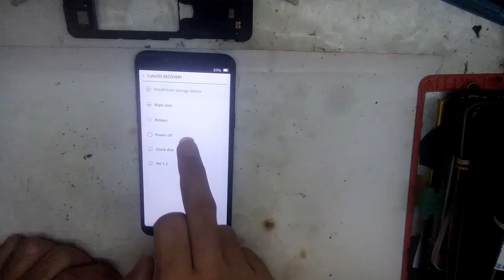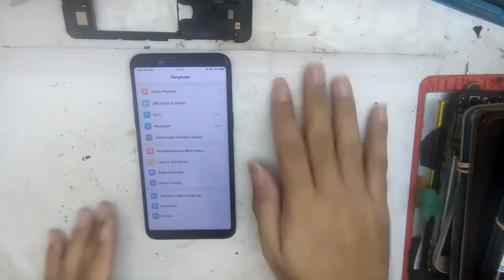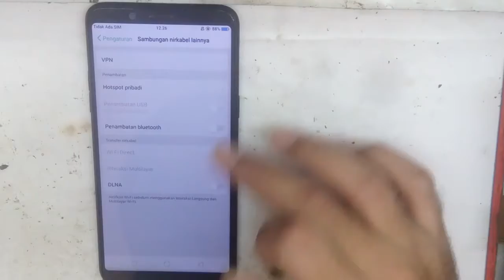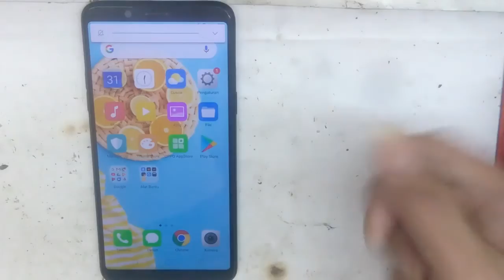Perbaiki OPPO F5 YOUTH CPH1725 Otomatis Langsung Masuk Mode Recovery Terus Menerus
kendala handphone oppo f5 masuk mode recovery terus menerus.

oppo f5 harga
oppo f5 spesifikasi
oppo f5 ram 4
oppo f5 second
oppo f5 pro
oppo f5 bekas
oppo f5 harga bekas
oppo f5 antutu
oppo f5 android berapa
oppo f5 a73
oppo f5 ada infrared
oppo f5 android 10
oppo f5 android version
oppo f5 apakah ada nfc
oppo f5 akulaku
oppo a f5
oppo a f5 price
oppo f5 berapa inci
oppo f5 baru
oppo f5 berapa ram
oppo f5 baterai
oppo f5 black
oppo f5 bekas bandung
oppo f5 bekas harga
oppo f5 b
b tech oppo f5
oppo f5 cph1723
oppo f5 charger error
oppo f5 cph1725
oppo f5 charging error solution
oppo f5 chipset
oppo f5 cph1723 spesifikasi
oppo f5 charging ways
oppo f5 cph1727
tc oppo f5
oppo f5 c
harga lcd tc oppo f5
oppo f5 edl
oppo f5 emoji
oppo f5 e
oppo f5 firmware
oppo f5 fingerprint
oppo f5 full screen
oppo f5 fake charging
oppo f5 foto
oppo f5 flashing
oppo f5 f5
oppo f5 frp
oppo f5 gsmarena
oppo f5 gold
oppo f5 gambar
oppo f5 gress
oppo f5 garansi resmi
oppo f5 gyroscope
oppo f5 gambar dan harga
oppo f5 gorilla glass
gcam oppo f5
g camera oppo f5
oppo f5 g
oppo f5 harga dan spesifikasi
oppo f5 harga baru
oppo f5 harga 2020
oppo f5 harga second
oppo f5 hitam
oppo f5 harganya
hp oppo f5
hp oppo f5 youth
hp oppo f5 second
hp oppo f5 ram 4
hp oppo f5 ram 6
hp oppo f5 ram 4gb
hp oppo f5 plus
hp oppo f5 harga dan spesifikasi
oppo f5 imei null
oppo f5 isp
oppo f5 imei
oppo f5 inch
oppo f5 isp pinout
oppo f5 imei repair ufi box
oppo f5 imei null setelah update
oppo f5 ic lampu
oppo f5 jadi a73
oppo f5 jalur lampu
oppo f5 jual
oppo f5 jd.id
oppo f5 lupa pola via mrt
oppo f5 laku6
oppo f5 lupa sandi
oppo f5 l
oppo f5 merah
oppo f5 matot
oppo f5 mrt
oppo f5 merah harga
oppo f5 model cph1723
oppo f5 mentok logo
oppo f5 mati lampu
oppo f5 mediatek
oppo f5 m
oppo f5 nfc
oppo f5 new
oppo f5 no display
oppo f5 no signal
oppo f5 not charging
oppo f5 nfc settings
oppo f5 no power
oppo f5 no service
spek dan harga oppo f5
kelebihan n kekurangan oppo f5
oppo f5 olx bandung
oppo f5 olx
oppo f5 original
oppo f5 ota
oppo f5 on off ways
oppo f5 otg
oppo f5 ram 4/64
oppo f5 ram 3 harga bekas
oppo f5 r
oppo f5 spesifikasi dan harga
oppo f5 spesifikasi ram 4
oppo f5 sama dengan
oppo f5 spek dan harga
oppo f5 snapdragon
oppo f5 second olx bekasi
oppo f5 s
oppo f5 s price
oppo f5 s price in pakistan
oppo f5 s mobile
oppo f5 s model
oppo f5 s 2gb ram
oppo f5 s specification
oppo f5 s 2020 price
oppo f5 test point
oppo f5 tahun berapa
oppo f5 terbaru
oppo f5 tidak ada sinyal
oppo f5 tahun
oppo f5 tokopedia
oppo f5 tabloid pulsa
oppo f5 termurah
oppo f5 update
oppo f5 ukuran layar
oppo f5 untuk game
oppo f5 update pie
oppo f5 ukuran
oppo f5 untuk game pubg
oppo f5 usb type
oppo f5 unboxing
oppo f5 you
oppo f5 vs oppo a5s
oppo f5 vs oppo a3s
oppo f5 vs f9
oppo f5 vs oppo f7
oppo f5 vs oppo f5 youth
oppo f5 vs vivo y12
oppo f5 vs realme c2
oppo f5 vs oppo a12
oppo f5 warna
oppo f5 warna biru
oppo f5 warna merah
oppo f5 warna hitam
oppo f5 warna gold
oppo f5 warna putih
oppo f5 wifi problem
oppo f5 wallpaper
ok google oppo f5
oppo oppo f5
oppo f5 xda
oppo f5 xda forum
oppo f5 xda roms
oppo f5 fix imei
oppo f5 fix wifi
oppo f5 root xda
oppo f5 vs xiaomi s2
oppo f5 vs xiaomi note 5
tema iphone x oppo f5
oppo f5 x
iphone x vs oppo f5
oppo f5 x price
oppo f5 x mobile
oppo f5 youth harga
oppo f5 youth bekas
oppo f5 youth spesifikasi
oppo f5 youth harga dan spesifikasi
oppo f5 youth vs oppo f5
oppo f5 youth ram 3
oppo f5 youth vs oppo a3s
oppo f5 y
oppo f5 y price
oppo f5 zip file download
oppo f5 zong offer
oppo f5 vs zenfone max pro m1
twrp oppo f5 zip
oppo f5 wallpaper zedge
oppo f5 cpu z
firmware oppo f5 zip
oppo f5 vs vivo z1 pro
cpu z oppo f5
oppo f5 z
oppo f5 fiche technique 01net
oppo f5 128gb
oppo f5 1723 test point
oppo f5 1727
oppo f5 1727 test point
oppo f5 1723 imei repair
oppo f5 1723 firmware